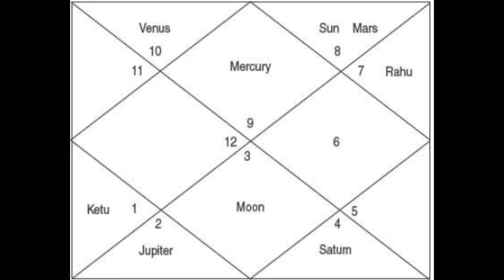Predict Extra Marital Affairs using Vedic Astrology | Example 2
Extra-Marital affairs nowadays is getting more common.
We often hear about celebrity news with this kind of contents
There are a few combinations that lead to extramarital affairs in Vedic astrology.
In today's video we will take a look at our first example and learn why this native was more inclined towards the opposite sex and in spite of attempts was unable to improve.

All the opinions expressed in this video are based on ancient texts of numerology and are for informational and entertainment purposes.The host takes no responsibility for any decisions you might take after watching this video